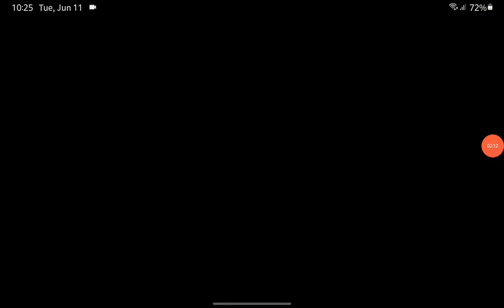LOL Disco House Take Care Of My Cute Dog And Cat